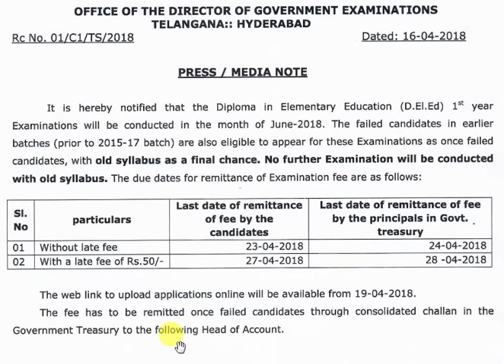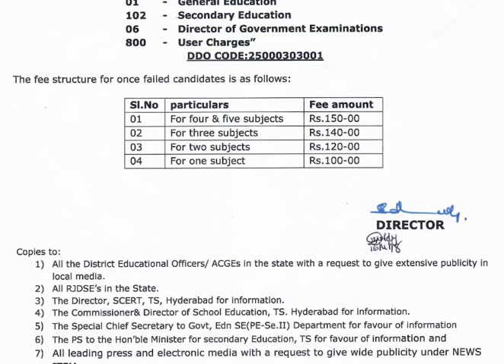DIPLOMA IN ELEMENTARY EDUCATION(D.El.Ed) 1ST YEAR EXAM |DUE DATES, ONCE FAILED CANDIDATES FEE ETC.